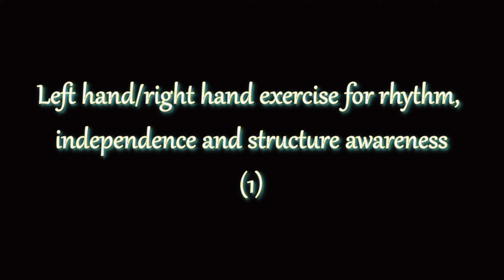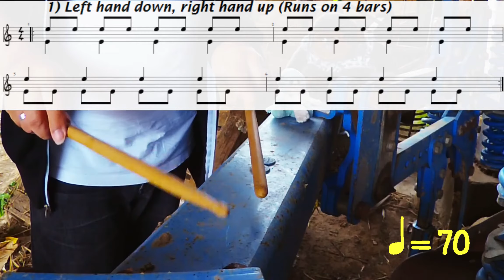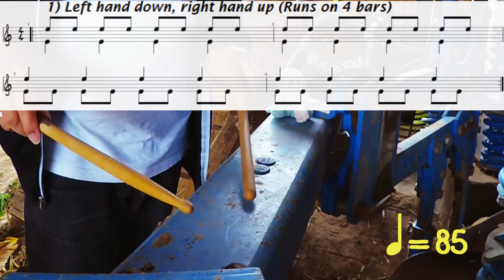#1] RYTHME, INDÉPENDANCE ET SENS DE LA STRUCTURE (noires & croches)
Hello,

Voici un petit exercice qui sous son allure "simple" permet de bosser pas mal de choses en rapport avec ce qui tourne autour du rythme, à savoir la concentration, le sens de la structure, l'indépendance droite-gauche, la mise en place, etc...
Je pense que ce genre de travail est assez intéressant, notamment si vous avez par exemple tendance à vous perdre dans les grilles !

- La playlist compilant les exercices de ce type est ici et ce qui tourne autour du rythme est
- Une autre playlist susceptible de vous intéresser est là ("Pratiquer au métronome, quelques astuces et idées")

Hello,

Here is a little exercise which, under its "simple" appearance, allows you to work on a lot of things related to rhythm, such as concentration, sense of structure, right-left independence, setting, etc...
I think this kind of work is quite interesting, if you have a tendency to get lost in the grids!

- The playlist compiling the exercises of this type is here and what turns around the rhythm is
- Another playlist that might interest you is ("Practicing with a metronome, some tips and ideas")

Hola,

He aquí un pequeño ejercicio que, bajo su apariencia "simple", permite trabajar muchas cosas relacionadas con el ritmo, a saber, la concentración, el sentido de la estructura, la independencia derecha-izquierda, el montaje, etc.
Creo que este tipo de trabajo es bastante interesante, ¡si tienes tendencia a perderte en las cuadrículas!

- La lista de reproducción que recopila los ejercicios de este tipo está aquí y lo que gira en torno al ritmo está
- Otra lista de reproducción que puede ser de tu interés está ("Practicando con un metrónomo, algunos consejos e ideas")